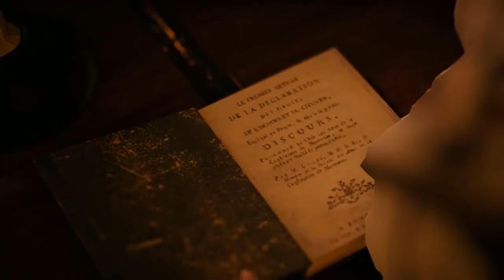Assassin`s Creed Unity! Quien sera el culpable!!?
Agregame en Xbox One Gametag: cruzrising (Xbox ONE)

Espero que les gustara el vídeo
Si dan like y comparten se agradece.

Dejen sus comentarios y sugerencias no me enojo xD

Que tengan un bonito día y nos vemos en el siguiente vídeo